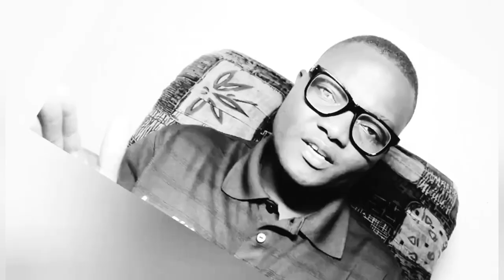ROCHE YOHANE et Quevilly Rouen Arrêtent les DÉFAITES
J9: QRM et Roche arrêtent la saignée !

Enfin une victoire pour  Quevilly Rouen Métropole 🔴🟡 et Yohan Roche 🇧🇯 . Après 08 matchs  (06 défaites et 02 nuls),  les Léopards ont accroché leur première victoire ce Samedi 30 septembre 2023 dans le cadre de la 9️⃣ème journée de la Ligue 2 BKT.

Opposés à l'USL Dunkerque , le Guépards et ses coéquipiers l'ont emporté sur la plus petite marque (1️⃣-0️⃣).

Roche qui fait son retour en sélection pour la prochaine trêve FIFA a joué les 90 minutes.

Quevilly Rouen demeure (2️⃣0️⃣e) au classement avec 05 pts.

✅ PAGES FACEBOOK :
⛔Contact Professionnel :(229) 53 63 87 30
- Stratégies Digitales
- Formation YouTube
- Foot Business
- Industrie Musicale